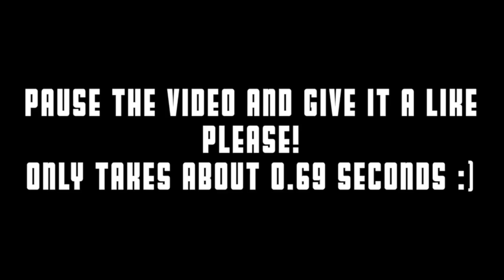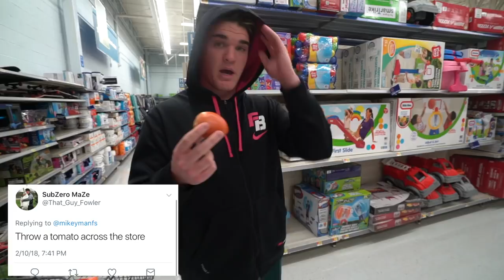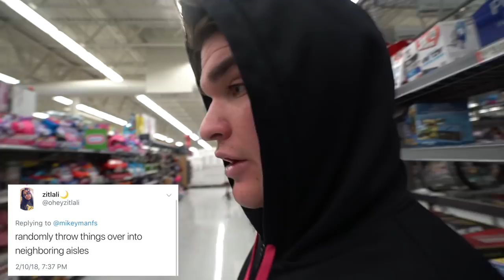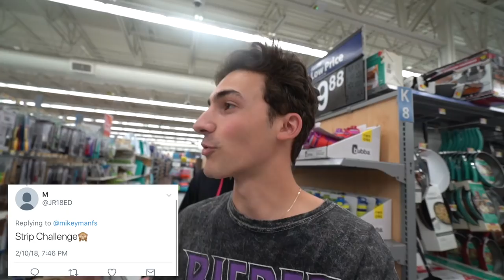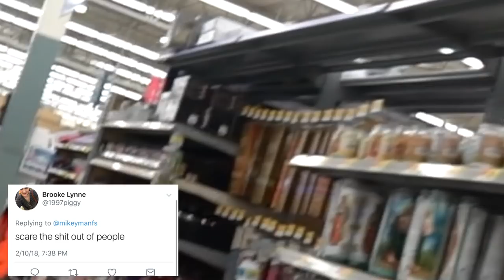DOING YOUR DARES IN WALMART EP. 5! (Stripping, Throwing Tomatoes, Intercom Prank & MORE!)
Mike Manfre
Outro music = Another Day in Paradise